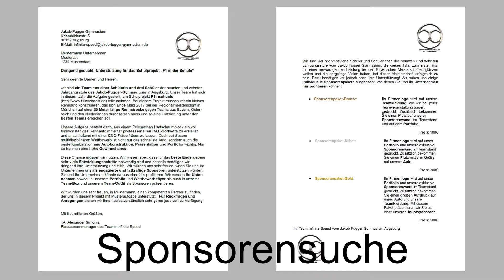F1-Team infinte speed 2016/17